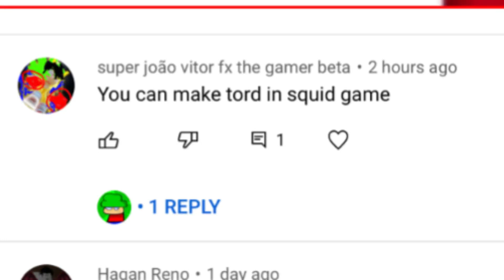Tord in squid game